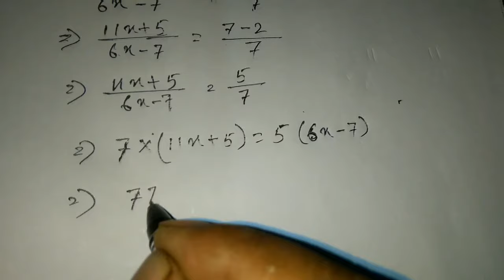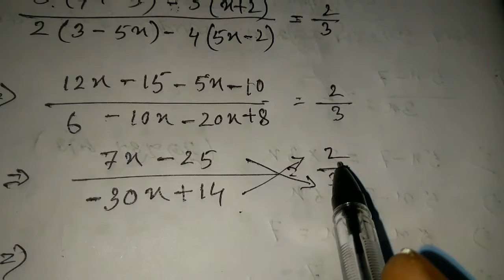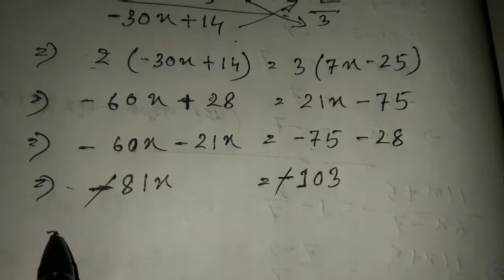Class 8 Maths Ex- 2(B) Solution in Assamese/Sankardev Sishu Niketan /Babu's Clicks/Online Classes